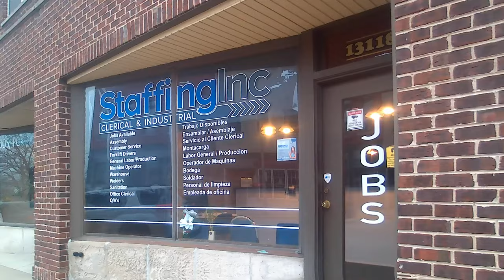Medical 04, Staffing Inc, Martin Lowery Dental Care, Blue Island IL 20230309 161146A 4K30p 14s 7C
Please donate with PayPal (Working homeless, so you don't have to)
Description: These are joined to spare a couple seconds. Staffing is a temp agency.
Camera Mount: Bike. Taken at 13122 Western Ave, in Blue Island IL.

Speed, Correction and Stabilization:
ProDAD:
ReSpeedr 1.0